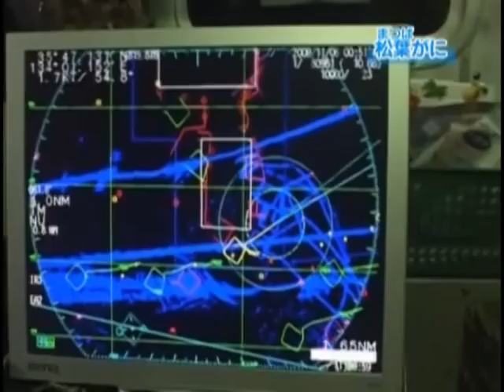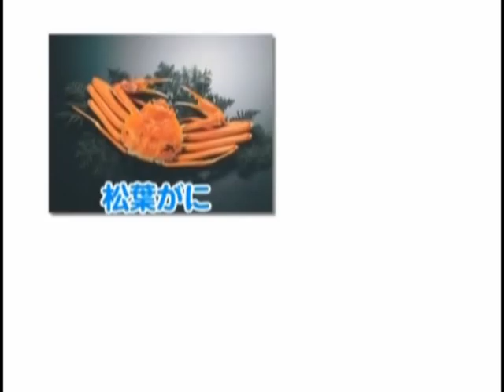見てわかる！鳥取の農林水産物（水産物）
鳥取県の水産物である「カニ」、「岩ガキ」、「クロマグロ」、「ハタハタ」などの水揚げの様子です。